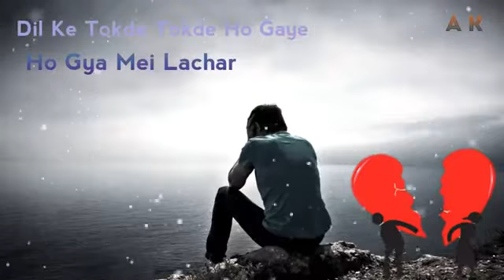Jite ji man maut de gai mera sab kuchh loot le gai